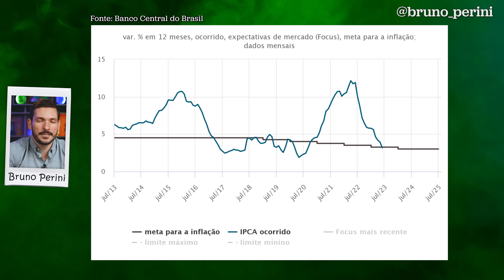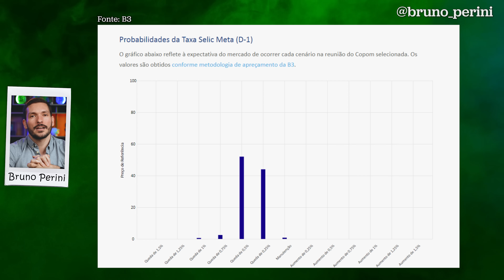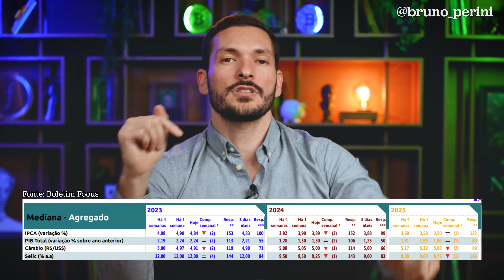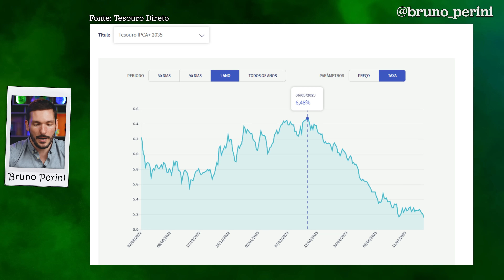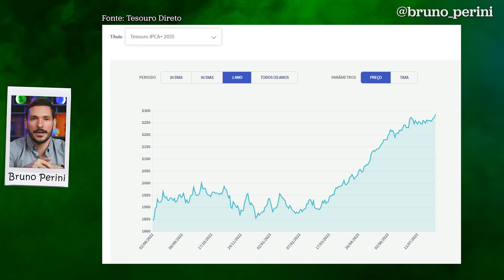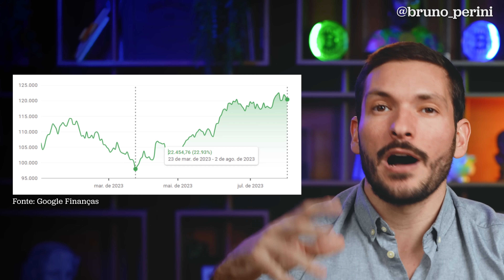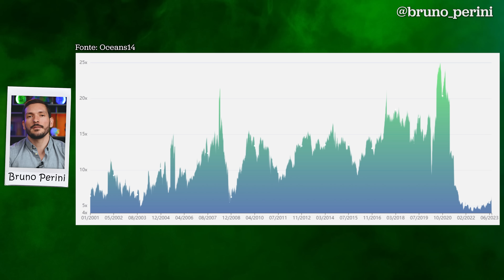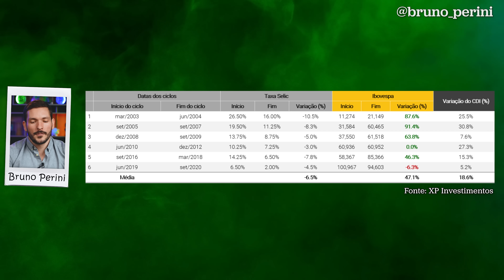URGENTE! TAXA SELIC CAIU PARA 13,25% | BOLSA DE VALORES VAI SUBIR?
No final da tarde de hoje (02/08/2023), em sua quinta reunião do ano, o COPOM (Comitê de Política Monetária) do BC (Banco Central) cortou pela primeira vez a taxa básica de juros da Economia, a Taxa Selic em 0,50%, levando a Selic para 13,25%.

A Selic é a taxa básica de juros da economia, sendo o principal instrumento de política monetária usado pelo Banco Central para controlar a inflação.

A taxa, que estava no patamar de 13,75% desde agosto de 2022, foi cortada pela primeira vez nesta tarde, depois de um forte aperto monetário que se iniciou em março de 2021, visando controlar a inflação, que chegou a dois dígitos ao longo daquele ano.

Aguardada pelo mercado, o corte não foi visto com surpresa, uma vez que o COPOM já havia sinalizado em sua última ata que um corte de juros era provável para a reunião de agosto ou setembro, o que veio a se concretizar nesta tarde.
O que estava em aberto era a intensidade do corte, com o mercado indeciso entre um corte de 0,25 ou 0,50%.

Segundo o último Boletim Focus, a expectativa é de uma taxa de juros encerrando 2023 em 12%, para 2024 as expectativas são de uma Selic encerrando o ano em 9,25% e 8,75% para 2025.

Com um ciclo se iniciando, quais os impactos dos cortes de juros na economia, nos investimentos em renda fixa e na bolsa de valores?

É sobre isso que falaremos no vídeo de hoje.

00:00 URGENTE! TAXA SELIC CAIU PARA 13,25% | BOLSA DE VALORES VAI SUBIR?
02:26 Primeira queda de juros do ano
05:39 Quais as consequências na economia do Brasil?
08:38 O que vai acontecer com os investimentos de renda fixa?
11:36 Juros altos e Bolsa de Valores.
15:37 Bolsa de Valores esta barata?
17:04 BOLSA VAI SUBIR? Quanto a bolsa vai subir com a queda dos juros?